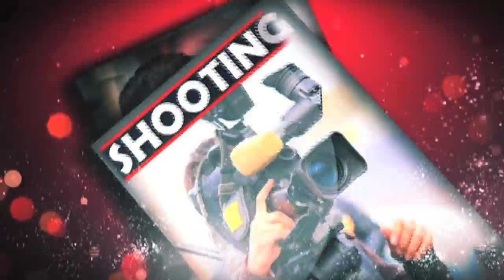Sunny leone Imran Hasmi র শরীরী খেলা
ফের আইটেম নাম্বারে Sunny Leone । সঙ্গে আবার Imran Hasmi । Baadshaho মুভির Piya More গানটিতে দেখা গেল Sunny- Imran এর  রসাল কেমিস্ট্রি